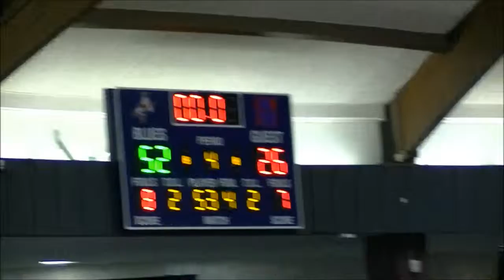SCGB SCT QUARTERFINALS; (2)RUMSON-52 VS (7) NEPTUNE-26 2/20/2016